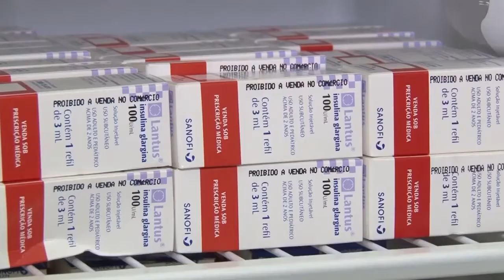RESUMO DA SEMANA 16-12-2017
Resumo dos destaques da semana no Telefatos.